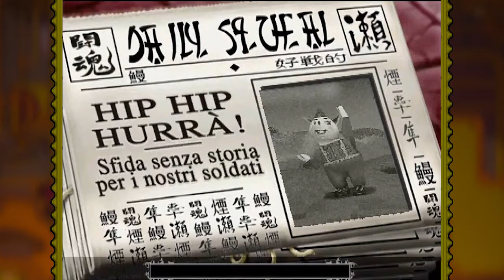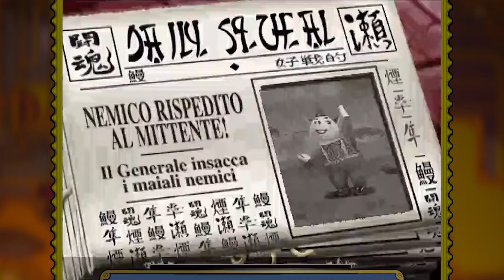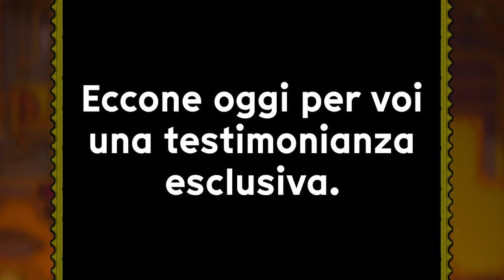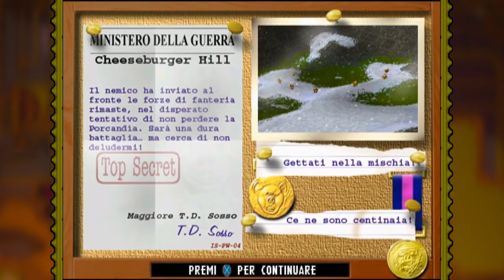Campagna 5P - Best of Normal Mode [Hogs of War] 🇮🇹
Un anno fa, 5 maiali si riunivano per tentare l'impresa della conquista della sbobba. In attesa di una nuova campagna, ecco la compilation dei momenti più belli della prima volta dell'Armata5P.

0:00 - Intro
1:15 - Missione 2
2:44 - Missione 3
4:06 - Missione 4
7:24 - Missione 5
10:24 - Missione 6
14:26 - Missione 7
18:09 - Missione 8
22:11 - Missione 9
22:53 - Missione 10
23:21 - Missione 11
26:22 - Missione 12
27:37 - Missione 13
30:50 - Missione 14
31:59 - Missione 15
32:36 - Missione 16
36:06 - Missione 17
36:49 - Missione 18
38:45 - Missione 19
42:40 - Missione 20
46:59 - Missione 21
48:56 - Missione 22
52:13 - Missione 24
53:56 - Missione 25